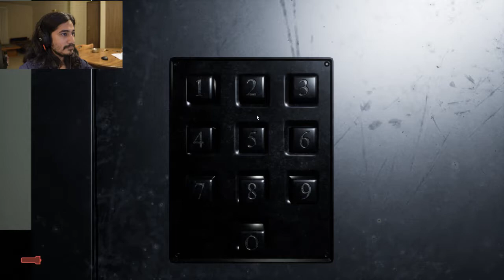WHY DID THE MUSIC STOP | Welcome to Hanwell Full Walkthrough Gameplay | Part 2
Welcome to Hanwell Gameplay Walkthrough Part 2!

Game Publisher: Nathan Seedhouse